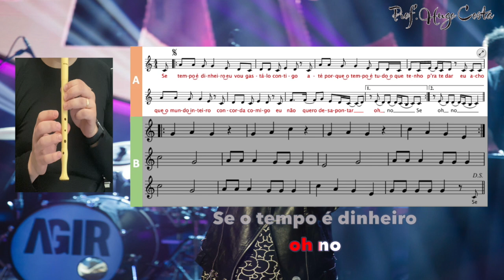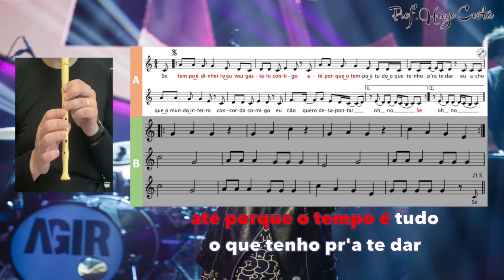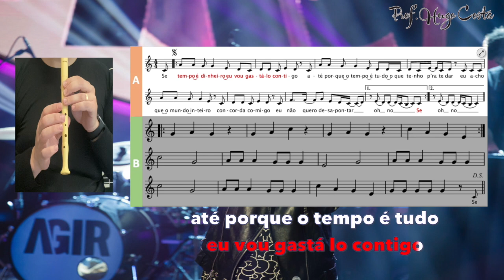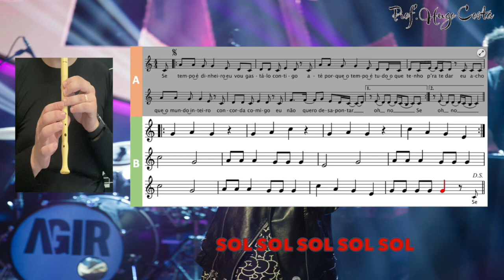Tempo é dinheiro - Karaoke flauta de bisel (Doce) com voz guia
Agir (1988-)
Agir é o pseudónimo e nome artístico de Bernardo de Carvalho Costa, músico compositor, filho do também cantor Paulo de Carvalho e da atriz Helena Isabel. A sua música tem a influência de vários estilos musicais, como Reggae, Soul, R&B e Hip Hop. A internet foi o primeiro meio de divulgação da sua música, tendo lançado o seu primeiro álbum, Agir, em 2010.
Manual 100% Música 5º. ano
Notas na flauta de bisel: dó agudo, lá, sol e mi.
Produção de vídeo  Prof. Hugo Costa